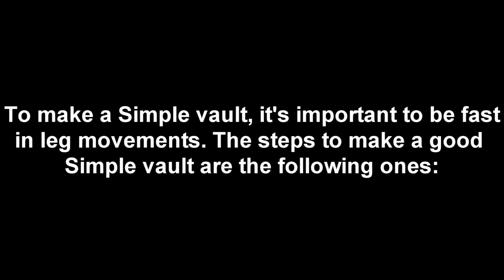Felines' Tutorial [Ep.4] - The simple vault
Fourth episode of Felines' Tutorial series.
This episode will focus on how to perform a Simple vault...
Camera : Turnigy SJ4000